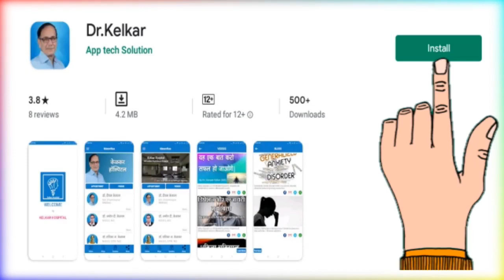Sex Samasya ki wajah se Khudkushi ke Vichar - By Dr. Deepak Kelkar (MD) Psychiatrist Hypnotherapist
• Psychiatrist
• Hypnotherapist
• Psychotherapist,
• De-addiction Specialist
• Sexologist

     3 )Kelkar Hospital Channel